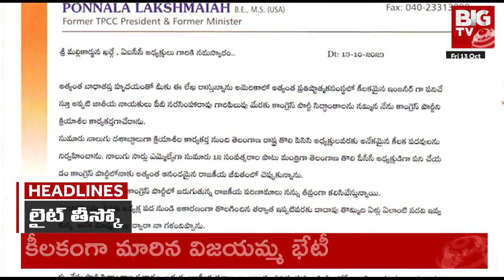9PM Headlines | News Highlights | Breaking News | Today News | BIG TV Telugu News Channel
9PM Headlines | News Highlights | Breaking News | Today News | BIG TV Telugu News Channel